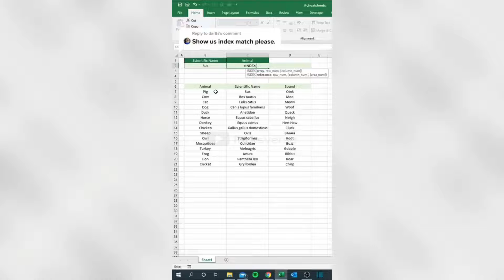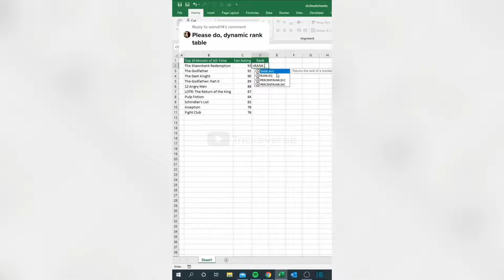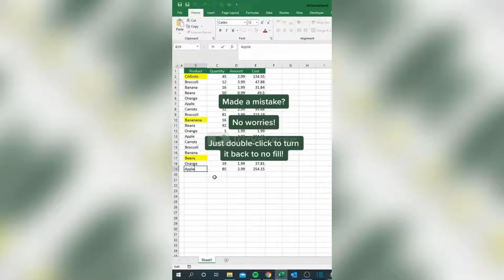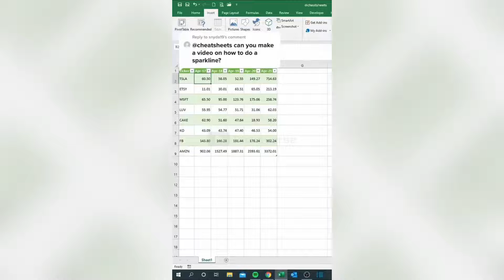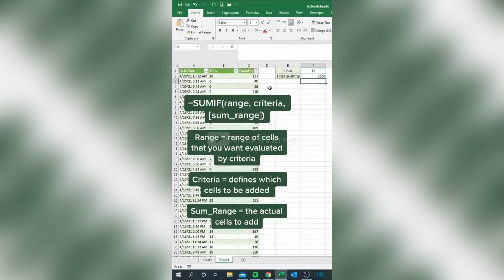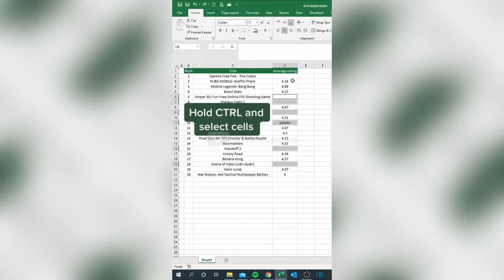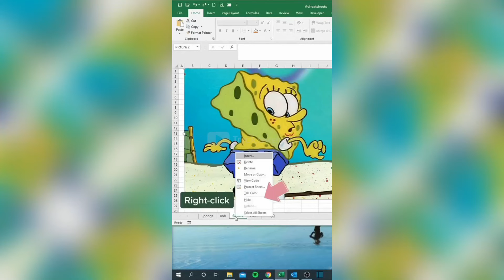Excel Tricks: 16 Tips and Tricks for Making Your Work Life Easier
Visit Channel for Different Types of Tricks and life hacks helps you to support your day today life's

flash file Excel tricks